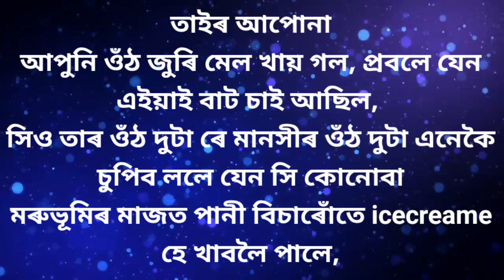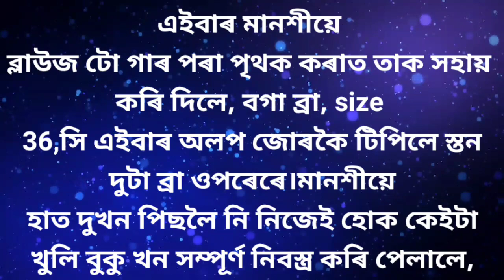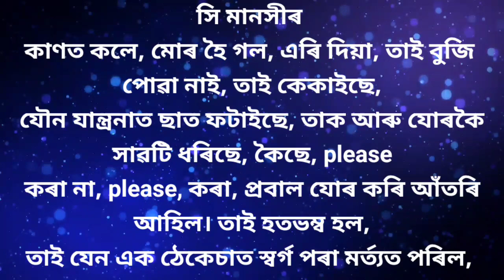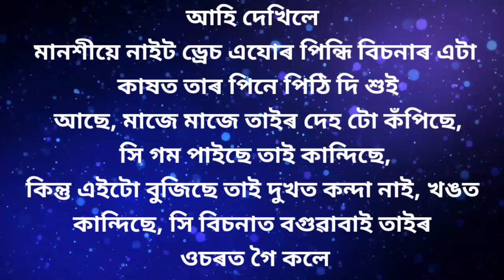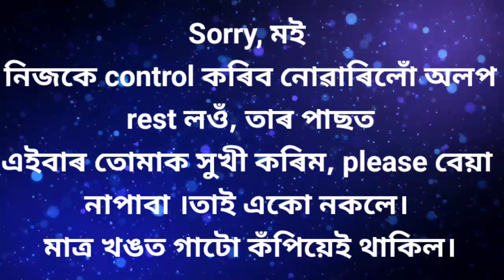axomia romantic gk story ।। assamese emotional story।। axomiya motivational quotes।।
Assam quiz
Assam history
Assamese geography
Assamese general knowledge
Important gk
English grammar
Scordemey assam
Asom gk
Gkassam
Assamese quiz2022
New gk video
Gk Hindi